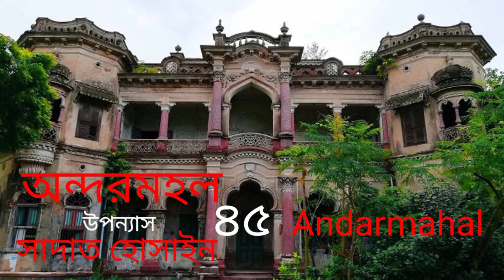অন্দরমহল ৪৫খণ্ড (উপন্যাস) সাদাত হোসাইন Andarmahal (পাঠে সালমা খানম)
অন্দরমহল ৪৫শ খণ্ড
রচনা সাদাত হোসাইন
ধরণ উপন্যাস

 অন্দরমহল বহু পুরনো আমলের আবহে লেখা একটি উপন্যাস। এটি মূলত এক হিন্দু জমিদার পরিবারের আখ্যান। এ উপন্যাসের ঘটনা বৈচিত্র্য, সাবলীল বর্ণনা পাঠক কে টেনে নিয়ে যায় শেষ পর্যন্ত।

Andarmahal is a novel written in the atmosphere of many old times. It is basically the story of a Hindu zamindar family. The variety of events in this novel, the smooth narration draws the reader to the end.